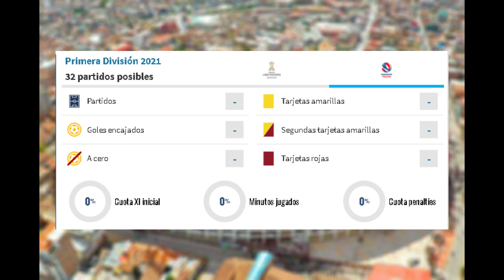Análisis plantel profesional 2022 | Posibles XI del papá de américa? (RESUBIDO)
Que tal amigos  bienvenidos a La Pasión del Papá un programa producido para hablar del universo del Club Cienciano.
Primero disculparnos por la tardia de este video, queriamos producirlo y subirlo mucho mas antes, pero por cuestiones de la universidad no pude hacerlo.
Hoy analizamos a cada futbolista del plantel profesional presentado el 1ero de Diciembre y armamos 2 posibes "11".
Video RESUBIDO, lamentablemente youtube no los bajo :(

3:56 – 4:25 : Fragmento de video pertenece a CONFEDERACIÓN SUDAMERICANA DE FÚTBOL